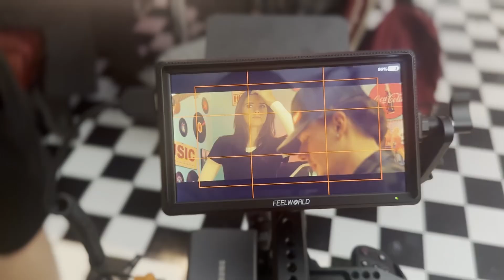The Making of: HOLLOW - Behind the scenes/Bloopers/Alternate Ending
WATCH HOLLOW
A behind the scenes look at the making of our latest film "HOLLOW". Co-Producer Morgan Hammontree captured tons of awesome behind the scenes content while making this film. Also featured in this video are some of our bloopers and out takes and a RAW look at an alternate ending we shot for the film.